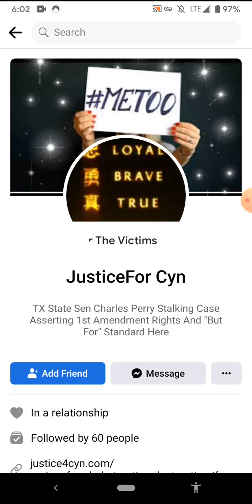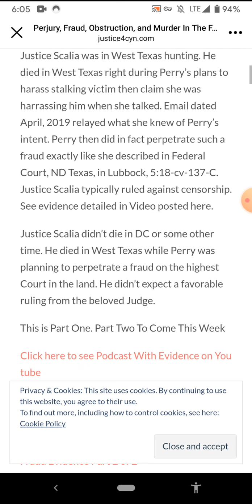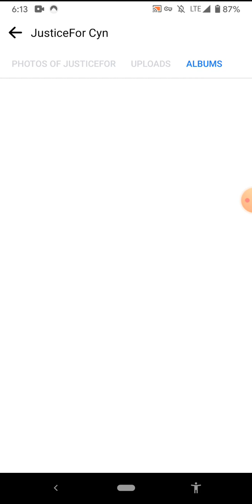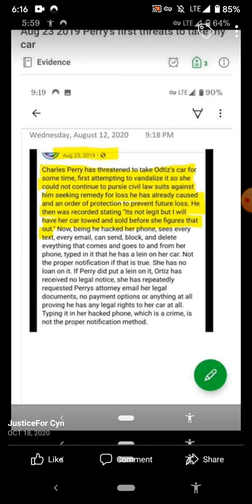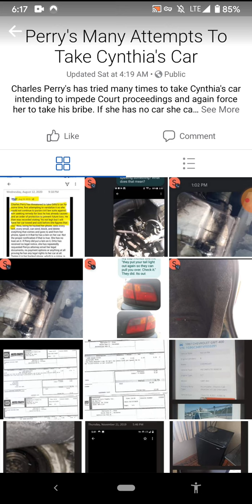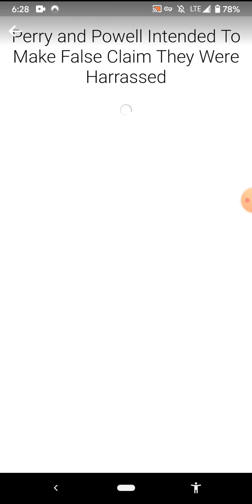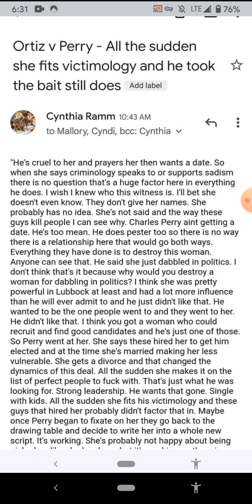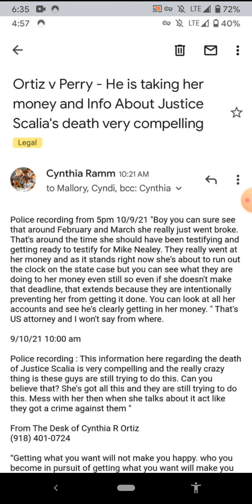"She didn't go to Zio's" Perry Did Not Get A Date But He Did Get Caught 10/10/21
The story she didn't get to was to point out the error when material facts are intentionally concealed. If a man is arrested for mugging, and the evidence against him is a photo taken by a bystander shows him grabbing a woman's arm with one hand and the purse with the other he looks guilty. However if in court the material fact is presented by the woman who testifies, "That man is my son. I was falling. He grabbed my purse to take it so I didn't drop it and my arm to steady me. That fact changes the allegation that a crime was committed. If the prosecutor is corrupt and intentionally conceals Mom's testimony like Perry has Cynthia's in now 4 Court Proceedings, the outcome would be tainted. That constitutes Perjury and Fraud. See Vreeland v US and Strohm v US.

Mr Perry has a long history of alleged Racketeering that he's not getting away with since he went after her. He's not getting that